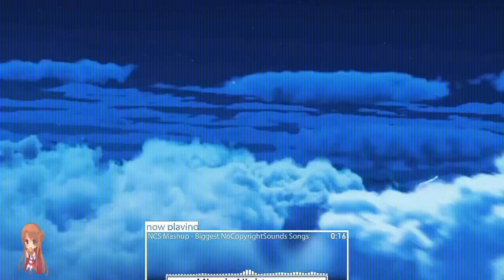Nightcore - NCS Mashup [Live Wallpaper]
"Never Stop The Music!"

Hastags